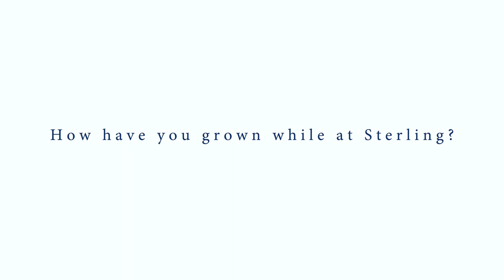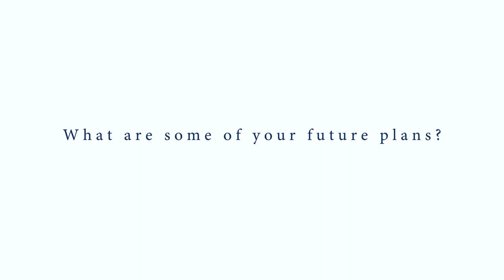Sterling Stories 2020 - Student Testimonials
Join Sterling College students as they explore God's impact on their lives during their time at SC.

We are a Christ-centered, four-year college located in Sterling, Kansas, with a mission to develop creative and thoughtful leaders who understand a maturing Christian faith. Whether you're looking to join us on campus or online, we have rigorous academic programs and a variety of activities to help you become the servant leader God created you to be.